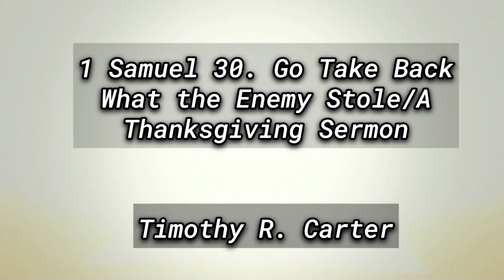1 Samuel 30: Take Back What the Enemy Stole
In this powerful sermon, 1 Samuel 30: Take Back What the Enemy Stole, Pastor Timothy R. Carter draws a parallel between the struggles of King David and those experienced by modern Christian followers. By weaving historical and scriptural accounts with practical, real-world examples, he encourages listeners to trust and obey God’s word, especially when facing family and personal difficulties. He emphasizes the importance of Christian unity and love as critical testimonies to belonging to Jesus Christ. The sermon ends with Pastor Carter praying with the congregation.

0:00 1 Samuel 30. Go Take Back What the Enemy Stole

00:05 Introduction and Praise

00:28 The Power of Worship

01:33 Victory in Christ

03:12 The Importance of Obedience

04:48 The Consequences of Disobedience

05:07 The Freedom We Have in Christ

05:34 Bible Study: 1 Samuel Chapter 30

07:11 The Grief of David and His Men

14:15 The Battle Against the Amalekites

17:03 The Power of Prayer

26:20 The Victory of David

34:01 Closing Prayer and Thanks

SERMON